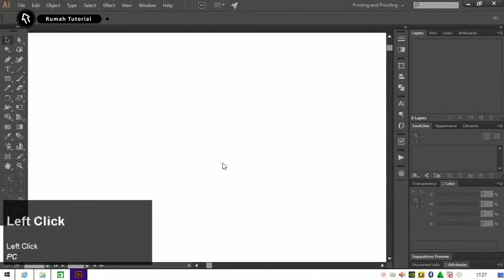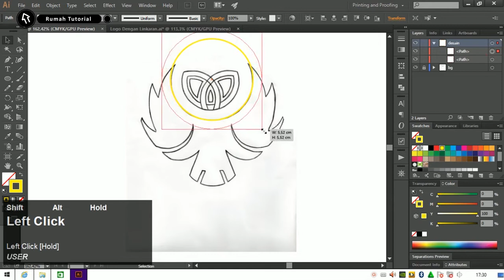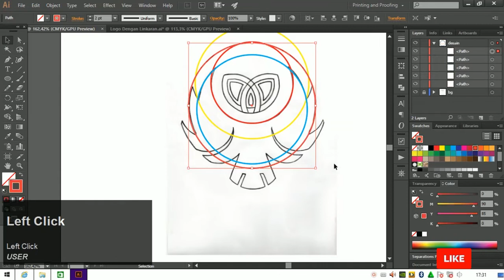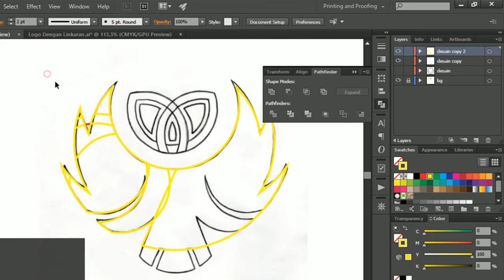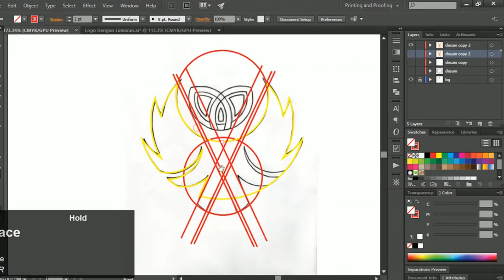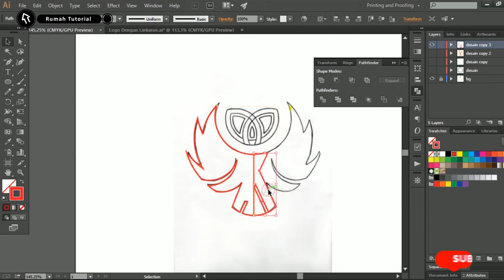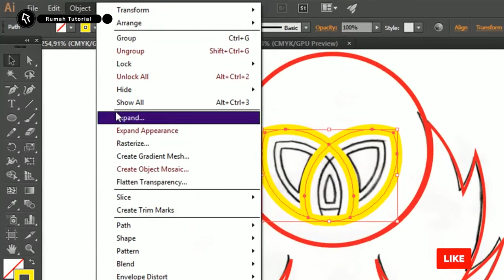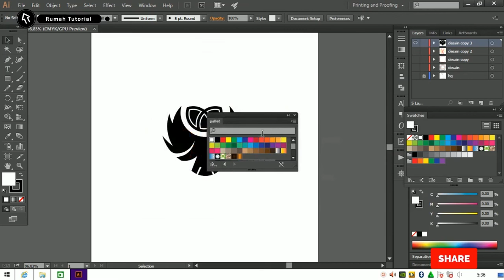Jelas Dan Terstruktur ! Tutorial desain logo di adobe illustrator Bahasa Indonesia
mudah-mudahan bisa dijadikan bahan belajar/latihan

Silahkan yang mau bahan-bahan donwload link Berikut

logo ini diambil dari Alicia Rodreguez dari pinterest.com dan mencoba untuk membuatnya ..

kali ini yang akam di bahas logo menggunakan illustrator, logo illustrator ini juga  tutorial teknik logo illustrator di buat 2019

tutorial ini di buat untuk belajar membuat logo dengan adobe illustrator

Desain logo dengan illustrator merupakan ide logo dari pinterest.com admin hanya ingin membuat/share caranya saja yang kemungkinan dibuat seperti yang admin praktikan